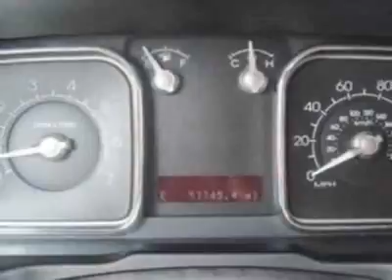2008 LINCOLN MKX SUV - Wilmington, NC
Jeff Gordon Chevrolet, Wilmington, NC - LINCOLN MKX